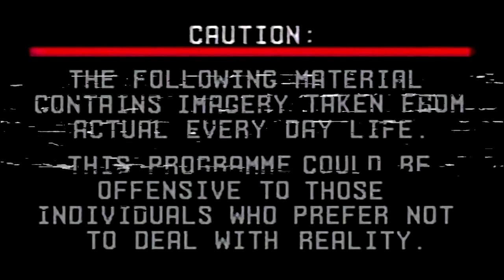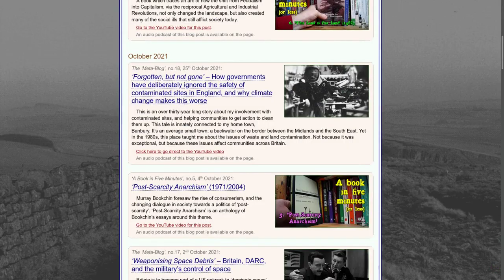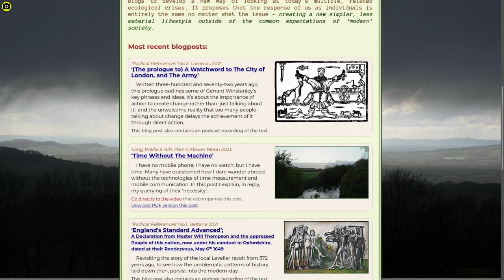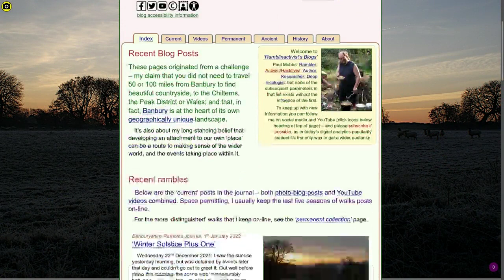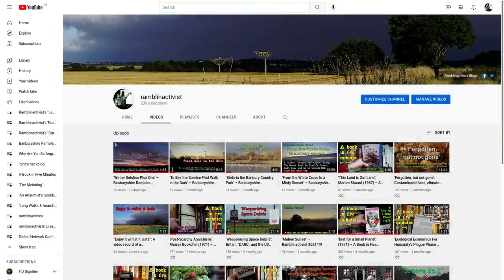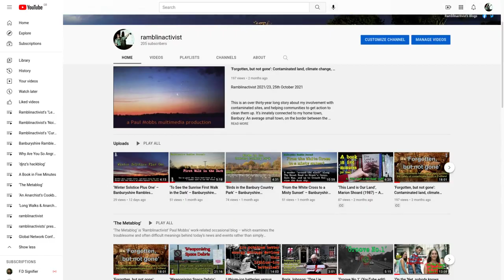‘Welcome to Ramblinactivist's YouTube Channel’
Ramblinactivist 2022/2, 16th January 2022

"You have to do an introductory video", I was told.

"Really", I said.

"Yes, it's expected", I was told.

"Fine", I said. "But as Sid Vicious said sneeringly, I'll do it my way".

And as said in the video, it would really help to promote this work if you could follow, subscribe, or like my social media presence -- which can be accessed from the link above. In today’s digital analytics popularity contest, all that button-pressing means something in this messed-up world.

Chapters
00:00 Introduction.
00:50 Why 'Ramblinactivist'?
01:33 A description of my various blogs.
04:00 So what do I have planned for the future?
05:26 'As I always conclude' -- please subscribe!
05:54 End credits